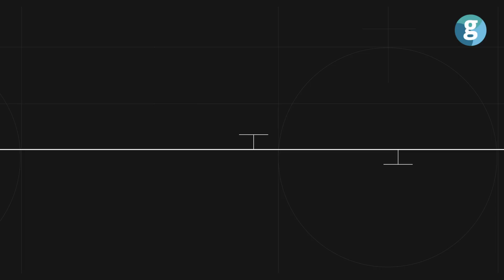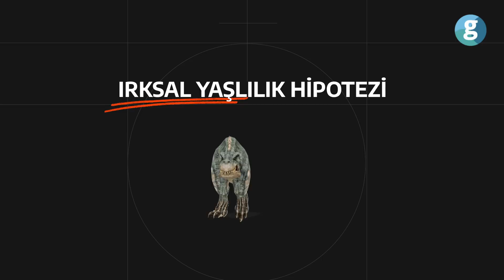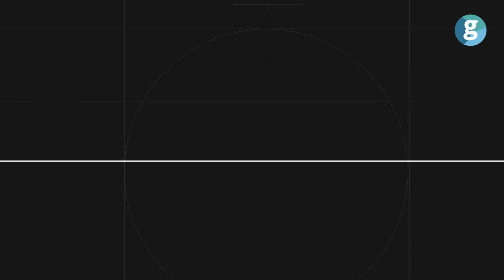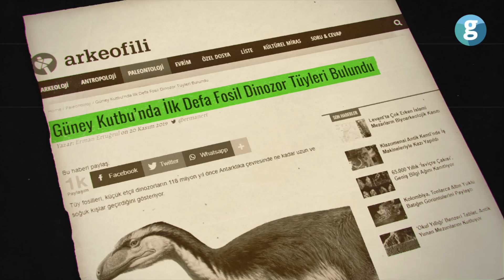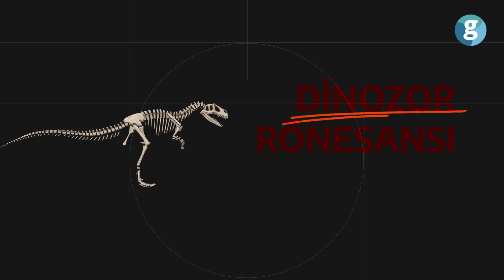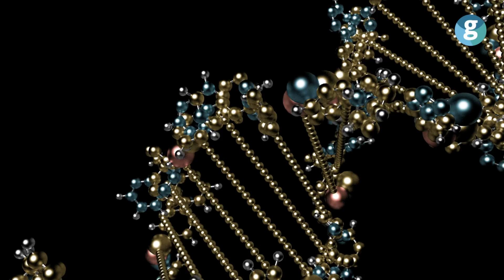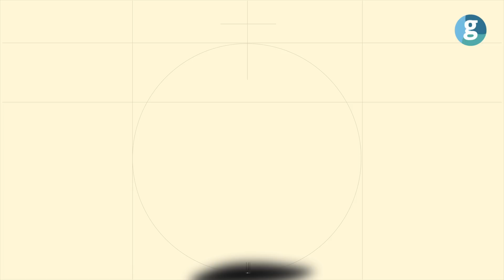Yeryüzünün en büyük felaketi (Dinozorları ne öldürdü?)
Farklı zaman dilimlerinde sürekli tekrarlanan olaylar ve felaketler yeryüzünü geri dönüştürüyor, bazı türler yok olurken yenileri ortaya çıkıyordu. Dinozorların başına da bu geldi. Onlardan önce de bazı nesil tükenmeleri yaşanmış, sonrasında kendi çağları başlamıştı. Ama onlar da sonsuza dek yaşayamazdı elbette. Bilim adamlarının şimdiye dek buldukları kanıtlara göre yeryüzünde toplam beş kitlesel yok oluş gerçekleşti.
Ordovisyen, Devoniyen, Permiyen, Trias ve Kretase yok oluşları. Bunların içinde Permiyen, 'Büyük Ölüm' ve tüm nesil tükenmelerinin anası olarak adlandırıldı. Karadaki yaşamın yüzde yetmiş, denizdeki yaşamın ise yüzde doksan kadarı sona erdi. Böylece paleozik zaman sona erdi ve yeryüzü yaklaşık 30 milyon yıl boyunca bir iyileşme dönemine girdi. İyileşme sürecinin ardından dinozorlar çağı olarak da bilinen mezozoik devir başladı.